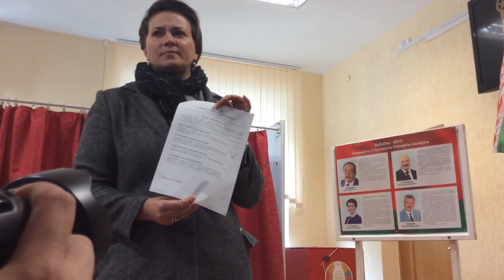Тацяна Караткевіч: фактычна, гэты голас не за мяне асабіста, а за нашу агульную Ідэю!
Галасавала Тацяна Караткевіч па месцы жыхарства, яна жыве на вуліцы Асаналіева.
Кіраўнік штаба Андрэй Дзьмітрыеў таксама аддаў свой голас у падтрымку Тацяны Караткевіч. Паводле палітыка, ён упершыню галасуе на прэзыдэнцкіх выбарах.